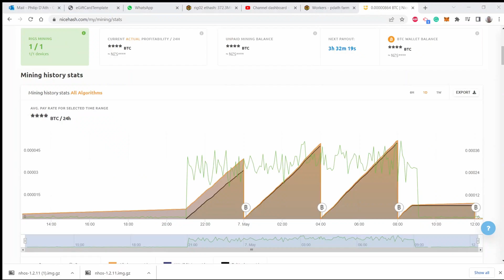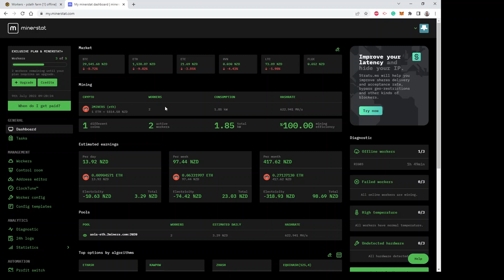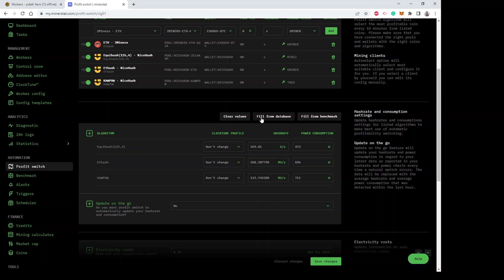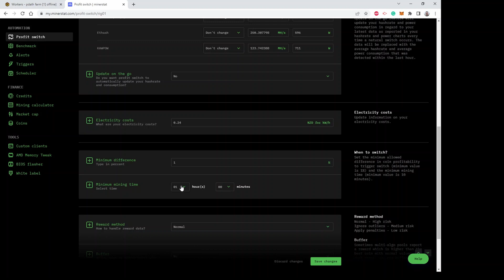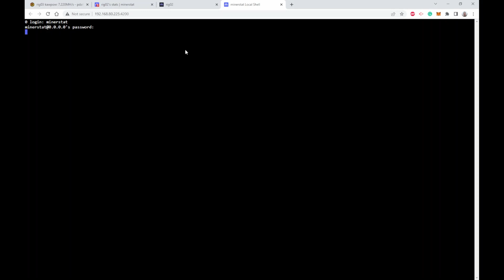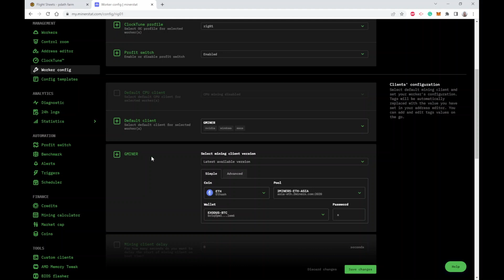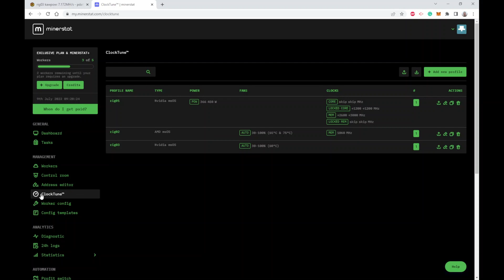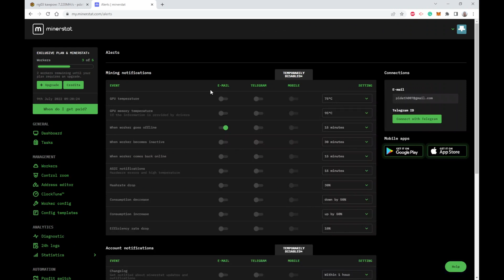NiceHash OS versus Minerstat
Which is better for GPU crypto mining?  NiceHash OS or Minerstat?

Video Content
00:00 Intro
00:19 NiceHash OS
01:03 NiceHash OS Summary
01:48 Minerstat
14:22 Overall Summary